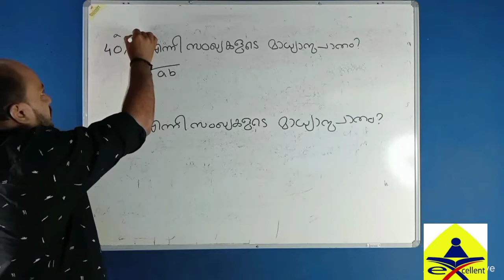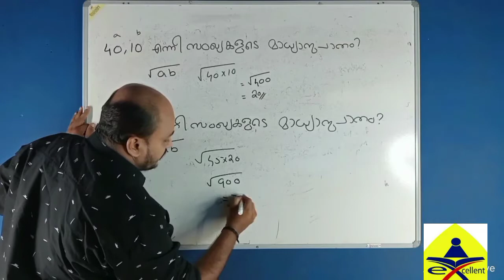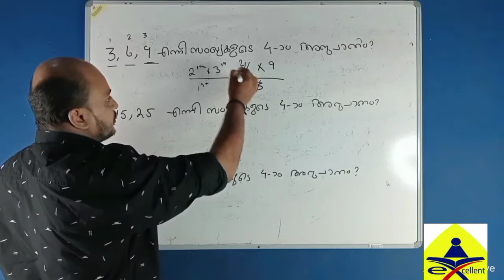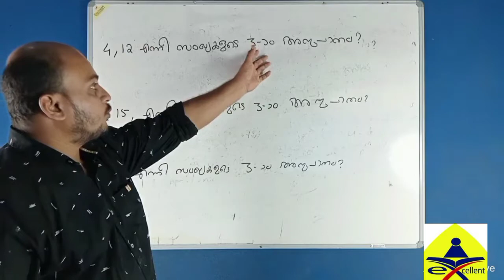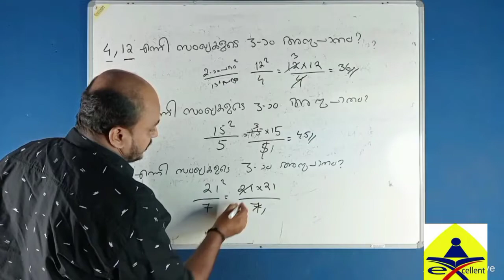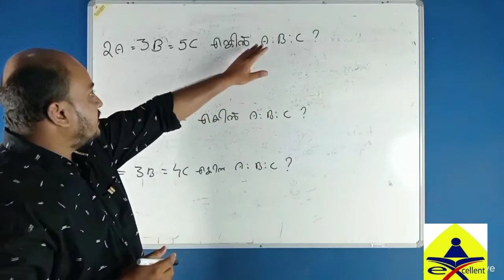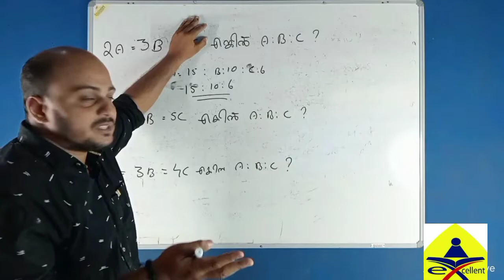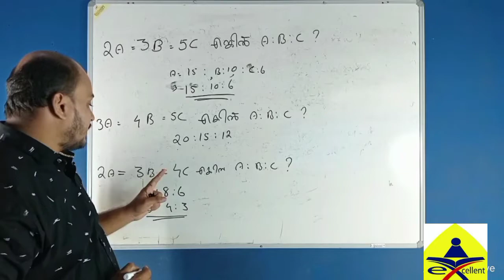അംശബന്ധം part 02@excellenteducationmedia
EXCELLENTEDUCATIONMEDIA

CURRENT AFFAIRS
( 10TH LEVEL SPECIAL)

+2 LEVEL PRELIMINARY & 10TH LEVEL MAINS ഓൺലൈൻ ക്ലാസ്സുകളും ഓഫ്‌ലൈൻ ക്ലാസ്സുകളും  ആരംഭിച്ചു

ദേവസ്വം ബോർഡ് LDC അഡ്മിഷൻ  ആരംഭിച്ചു

അഡ്മിഷൻ നേടാൻ വിളിക്കു 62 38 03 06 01